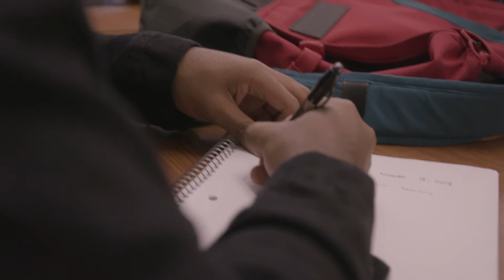A message from Dr. Hakim J. Lucas, VUU President and CEO to the Class of 2025!